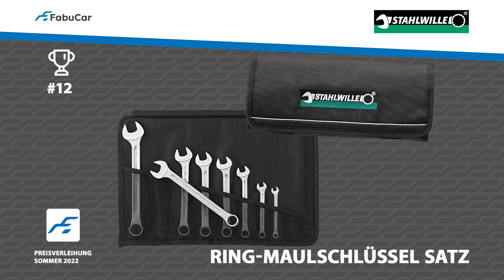Sommerpreisverleihung 2022: Der Countdown läuft!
Es ist so weit: Der Countdown zur Sommerpreisverleihung 2022 bei FabuCar beginnt!

Im Video seht Ihr die Sachpreise für die Platzierungen 50 bis 11. Ab morgen werden die Preise für die Plätze zehn bis eins dann einzeln vorgestellt. Die Platzierungen werden am 01.08. um 00:01 Uhr notiert, dann wird die Rangliste wieder auf 0 gestellt. Wir danken nochmals ausdrücklich allen Werbepartnern für die Bereitstellung der tollen Preise!

Euer Team FabuCar